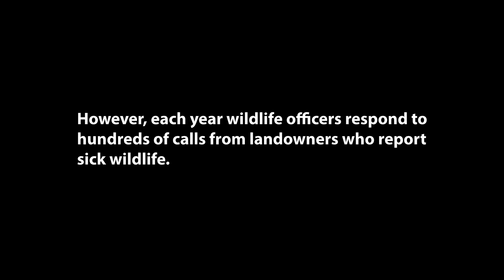'Seeing is Believing' Part 1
Ride along with Josh Melby, Colorado Parks and Wildlife (CPW) District Wildlife Manager, as he speaks on the importance of working with private landowners to address Chronic Wasting Disease (CWD). Hear from landowners about their personal experiences with CWD on their properties.